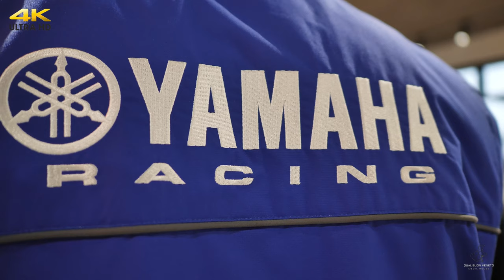VENEZIA MOTO - YAMAHA - SPOT